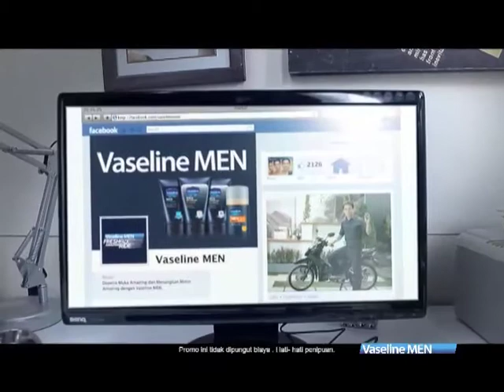Vaseline Men (Joe Taslim)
Director : Ari Biking
PH : 25 Frames